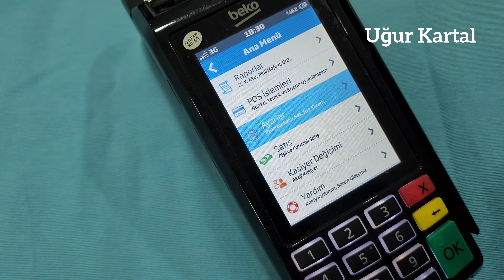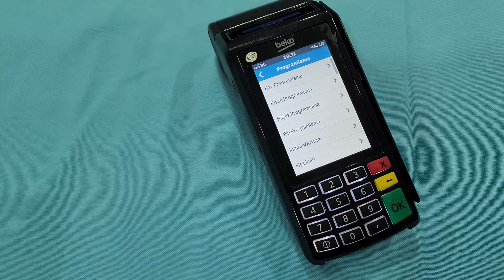Fiş Limiti Değiştirme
2024fişlimiti Beko 300TR yazarkasa fişlimitigüncelleme.